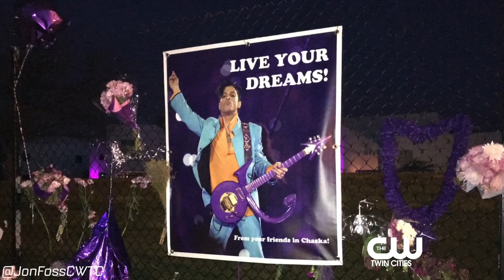Vanilla Ice talks about Prince